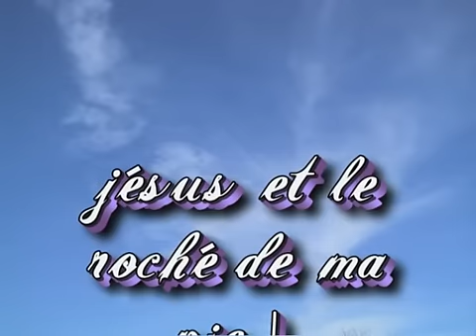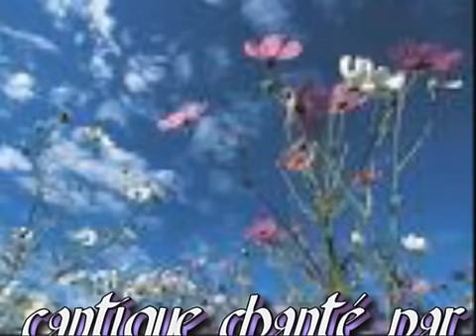CANTIQUE JESUS ET LE ROCHER DE MA VIE